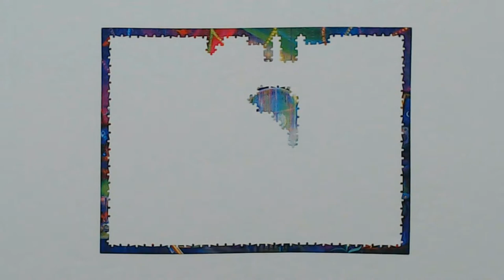Magic Study 1000-piece Jigsaw Puzzle Time Lapse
Magic Study 1000 Piece Jigsaw Puzzle by Buffalo Games. I would LOVE to have room like this! Flying dragons and all!  There would be more puzzles than books in my room though!